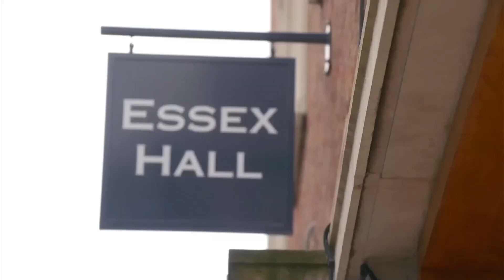Has the time come to move on from direct action? | Rupert Read | Climate Majority Project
ITV look at the birth of the Climate Majority Project...

Across the UK in communities, workplaces and wherever they have power, people from all walks of life are organising the kinds of serious climate action that will make governments take notice. The Climate Majority Project is a rallying place for citizen climate action. We help projects to grow, get funding, and connect with as many willing hands as possible.

Excerpt from video courtesy of Anushka Asthana ITV TONIGHT July 27th 2023